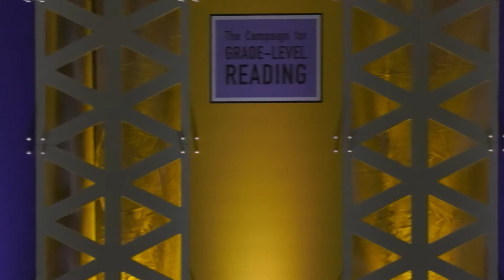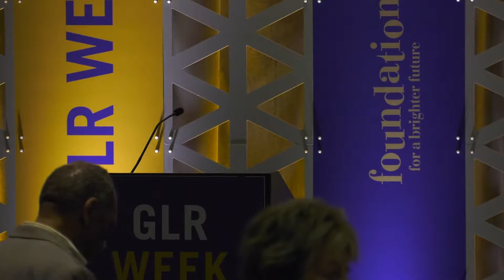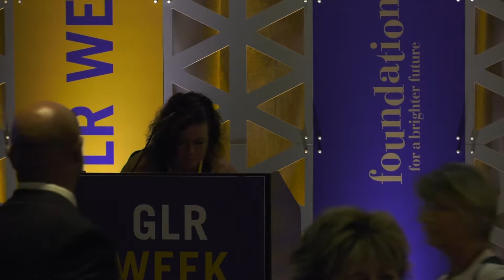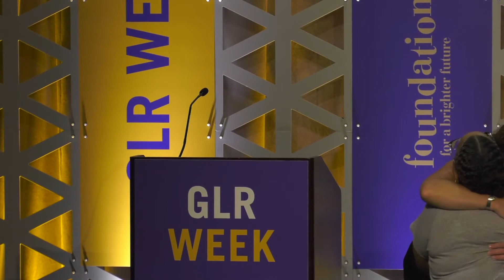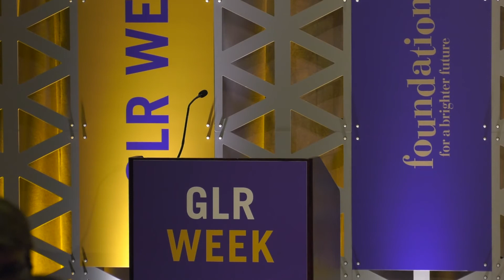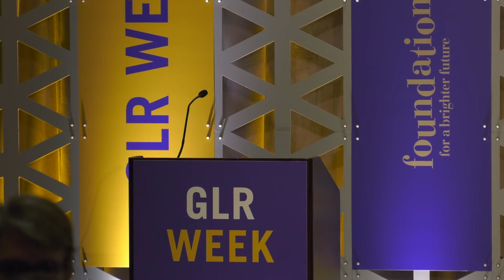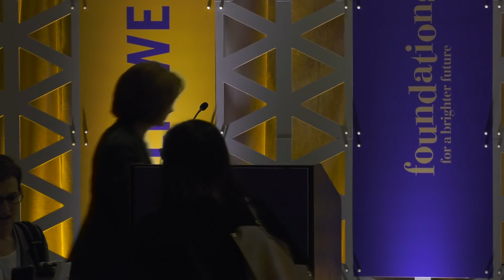Institutes Closing Plenary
Keynote: Closing Remarks
A key component in providing sensitive, trauma-informed programming for students is empowering educators with the confidence and information to develop and improve their practice. Because of the residual effects that a child who has
experienced trauma can bring to educators or adults in close proximity, an adult who practices self-compassion and care will be better able to provide safe and dependable responses to a child in need.

Erika Petrelli (Leadership Development and The Leadership Program)